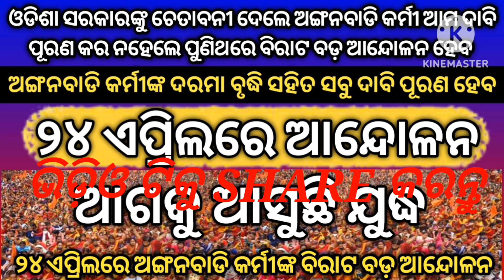୨୪ ଏପ୍ରିଲରେ ବିରାଟ ବଡ଼ ଆନ୍ଦୋଳନ | ଓଡିଶା ସରକାରଙ୍କୁ ଚେତାବନୀ ଦେଲେ ଅଙ୍ଗନବାଡି କର୍ମୀ | Odisha Anganwadi News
୨୪ ଏପ୍ରିଲରେ ବିରାଟ ବଡ଼ ଆନ୍ଦୋଳନ | ଓଡିଶା ସରକାରଙ୍କୁ ଚେତାବନୀ ଦେଲେ ଅଙ୍ଗନବାଡି କର୍ମୀ | Odisha Anganwadi News |

Odisha Anganwadi News.

Anganwadi News.

Odisha Anganwadi Workers News

Odisha Anganwadi.

MAHESWAR SETHI